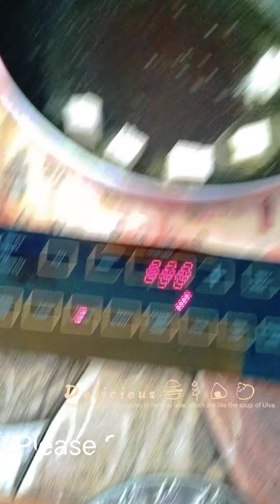Sahi Paneer Masala recipe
It's a delicious recipe please try it at home.